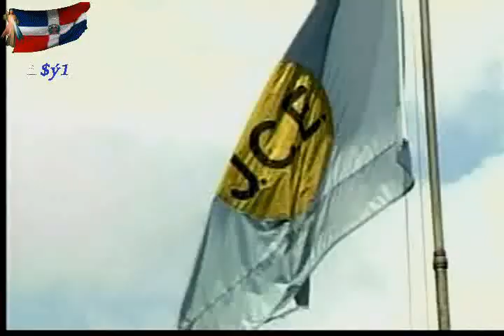NOTICIAS TELEMICRO 2.avi